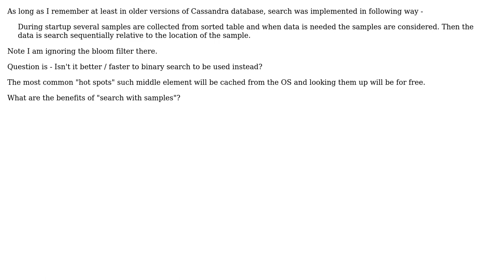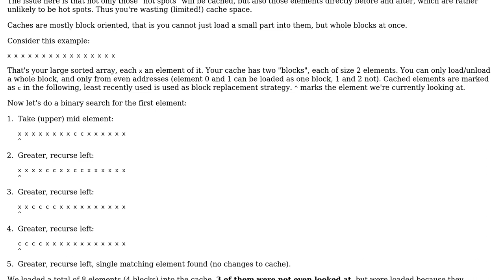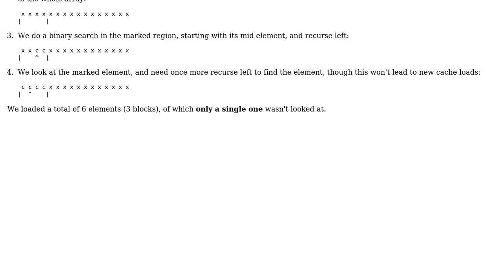Software Engineering: binary search vs search with data samples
With thanks & praise to God, and with thanks to the many people who have made this project possible! | Content (except music & images) licensed under CC BY-SA | Music | Images & others | With thanks to user Nick user Daniel Jour and the Stack Exchange Network Trademarks are property of their respective owners. You are responsible for your own actions.